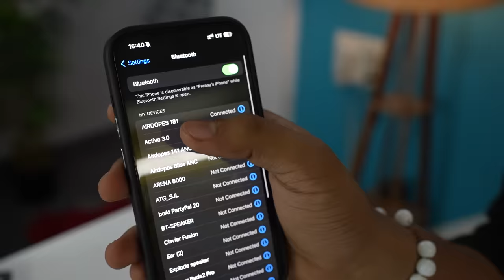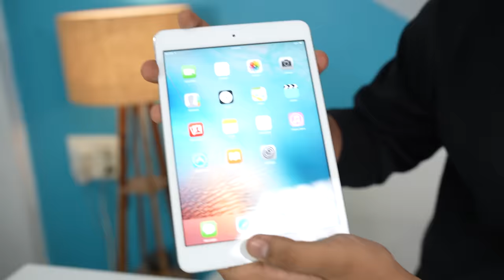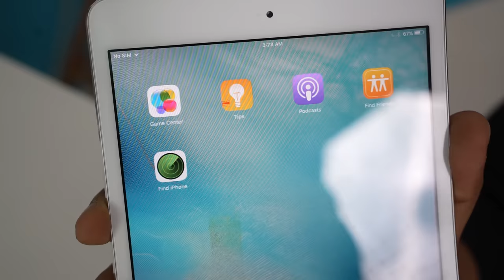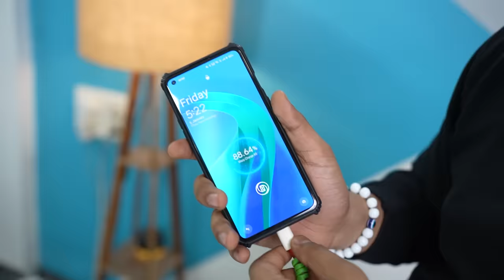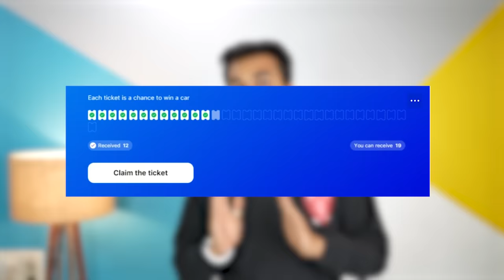Buying Original Expensive Products from Chor Bazaar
Amazon Deals

bye.